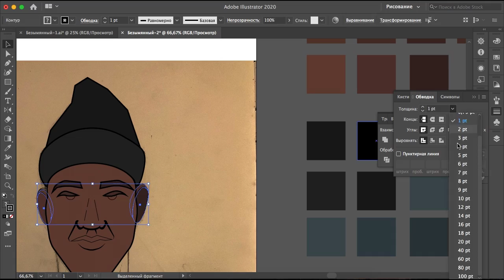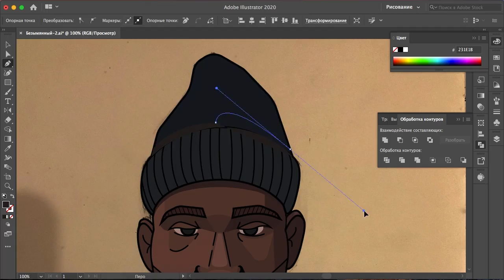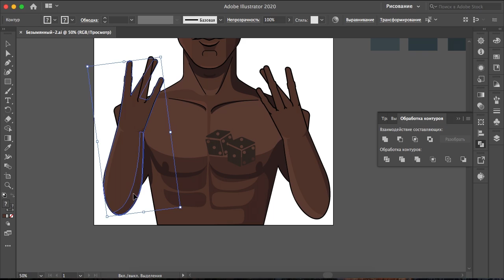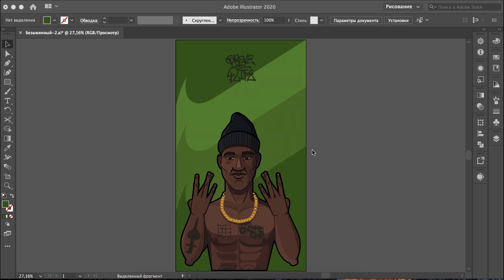Hero of the game GTA San Andreas OG loc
The process of drawing the character OG Loc Grand Grand the Auto San Andreas.
Soon you will see other characters in the game GTA San Andreas.